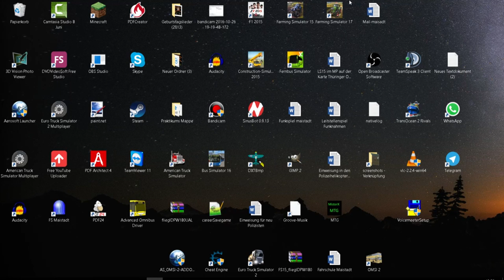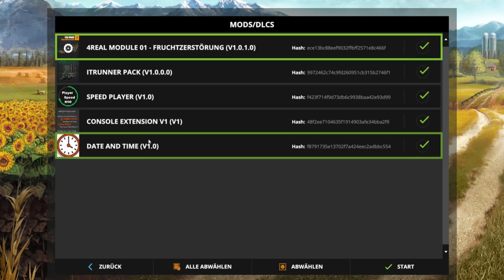Tutorial Lenkrad und Joystick in LS17 einstellen [Für Version 1.2.0.0]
Hallo
Heute zeige ich euch wie ihr euren Joystick und Lenkrad in LS17 einstellt.
Link zum Treiber für das Lenkend:
Mein Lenkrad: Logitech Driving Force GT
Mein Joystick: Logitech EXTREAME 3D PRO

Wir zocken Simulatoren besitzt auch einen eigenen TS3 Server wer Lust hat kann sich mahl sehen lassen. ( 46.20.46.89:10127).

Bei weiteren Fragen oder Anregungen was wir noch zeigen sollen wie Mods eingefügt werden oder so dann schreibt uns doch einfach ein Kommentar und wir werden dann antworten oder auch möglich ist uns einfach per mail zu erreichen unter